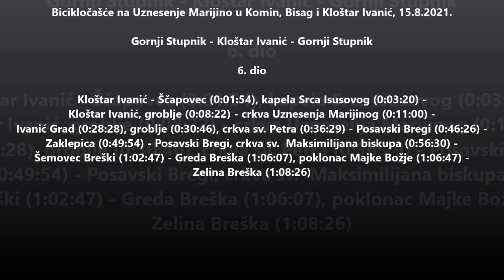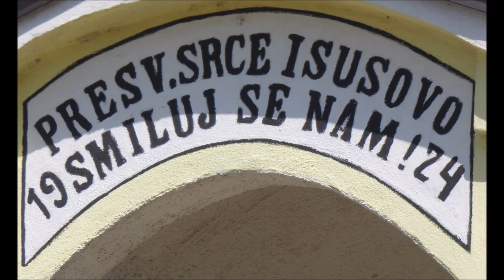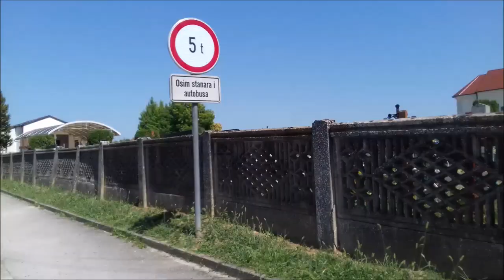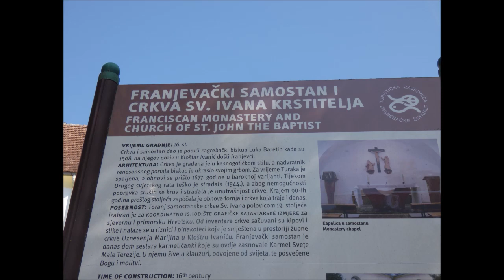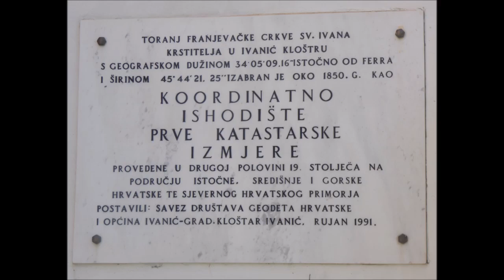Bicikločašće u Komin, Bisag i Kloštar Ivanić, 15.8.2021, 6. dio Kloštar Ivanić - Zelina Breška